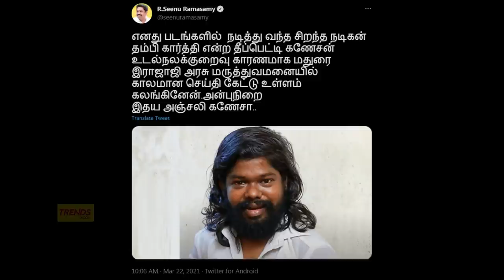நடிகர் தீப்பெட்டி கணேசனுக்கு நடந்தது என்ன ??? | Theepetti Ganesan | Tamil Actor | Latest News